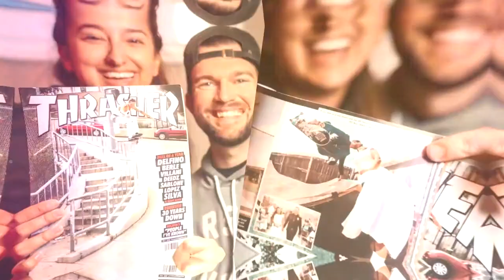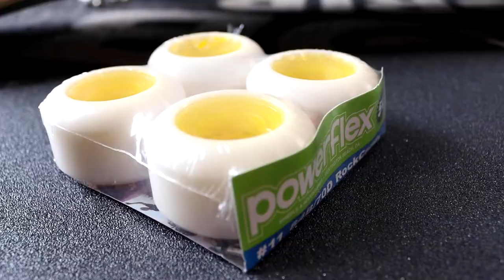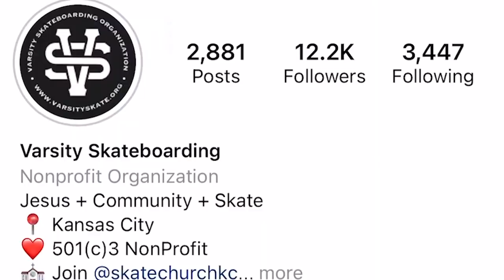Dylan's Skateboard Set Up and we have a BIG GIVEAWAY that YOU can enter!!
Hang out with us for our fifth episode of Hanging With The Harrelds!

🇺🇸 Dylan is qualifying for the OLYMPICS
🛹 What kind of skateboard does Dylan ride?!

Enter our giveaway to win a giant package from Varsity Skate Org.
2.) Follow @varsityskateboarding on Instagram
3.) Tag three friends on this post:

We'll pick the winner NEXT WEEK

MEET THE FAMILY:
Dylan is a skateboarder, Pastor, Cofounder of Varsity Skate Org, & aspiring skatepark owner.
Olivia is a photographer, dog mom, Director of Operations of Varsity Skate Org, & lover of guac.
Barley is a pup. He likes to chew on everything, take us on walks, and ba-roooooo!

What would you like to see us do next?!